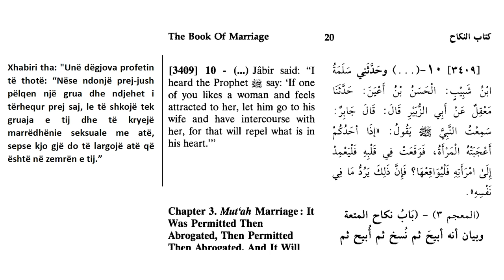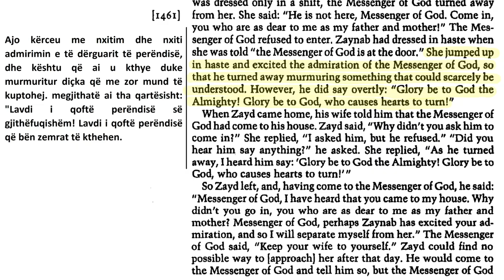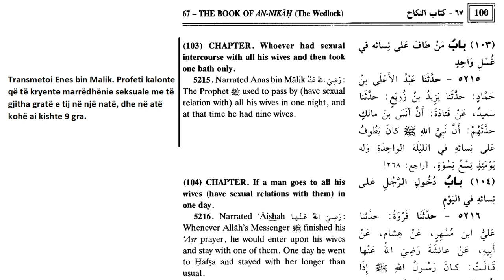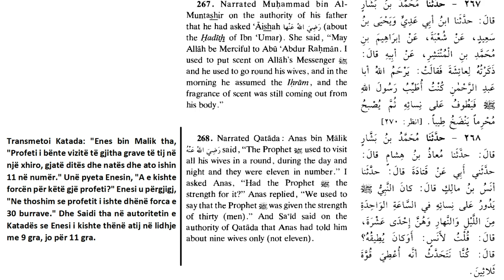Cfare do te benit po te shikonit nje femer te bukur?